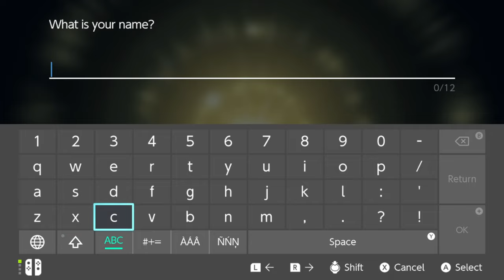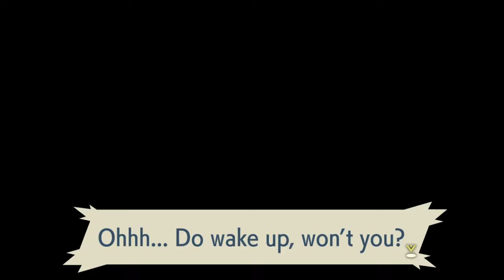LET'S CATCH SOME Pokémon!! #1 (Pokémon Legends Arceus)